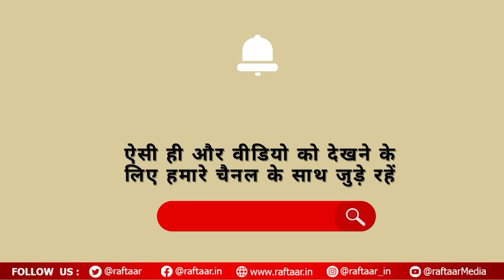फिल्म Mother India से मशहूर हुए थे Sunil Dutt, आज है Birth Anniversary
Today is the birth anniversary of Bollywood actor Sunil Dutt. On this special occasion, today we are going to tell you the story of his struggles.

Sunil Dutt was born on 6 June 1929 in Punjab. He started his career not as an actor but as an RJ i.e. Radio Jockey. Sunil was counted among the famous RJs of that time. Even while working as a Radio Jockey, he always had the desire to become an actor in his heart.